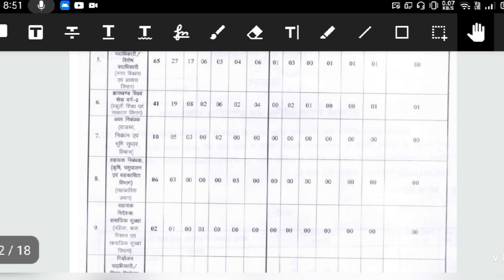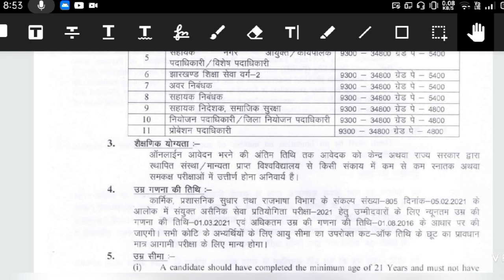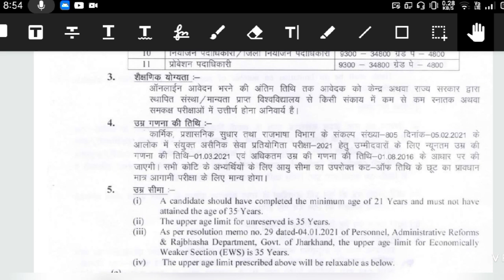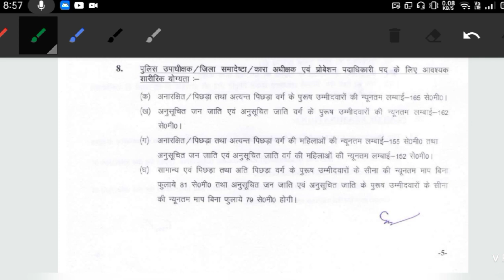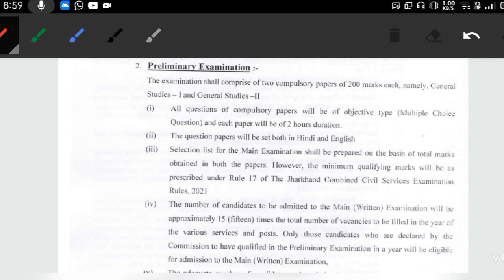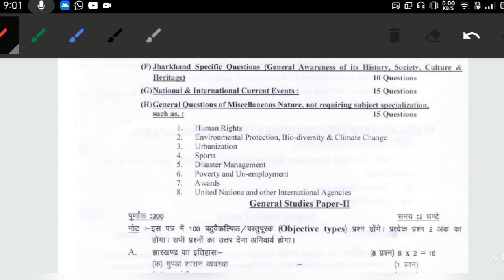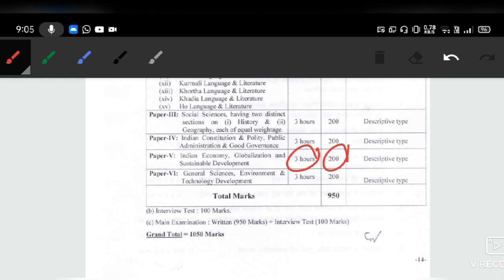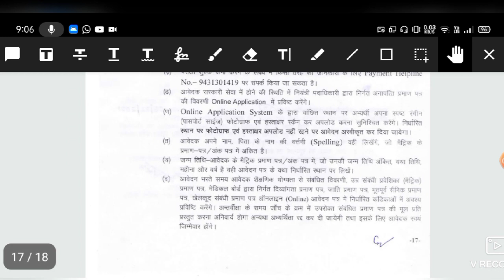JPSC Syllabus 2021|JPSC 2021 Exam Pattern, Selection Process,Salary, Age Limit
Your Queries-
1. jpsc syllabus
2.  jpsc syllabus 2020 in hindi
3. jpsc syllabus 2021
4. jpsc prelims syllabus
5. jpsc pt syllabus
6. jpsc syllabus mains
7. jpsc syllabus 2021 in hindi
8. 7th jpsc syllabus
9. 7th jpsc prelims syllabus
10. 7th jpsc mains syllabus
11. jpsc previous year question paper
12. 7th jpsc notification 2021
13. 7th jpsc notification 2021
14. 7th jpsc kab ayega
15. jpsc topper interview
16. jpsc best online class
17. 7th jpsc class
18. 7th jpsc complete syllabus
19. 7th jpsc exam date
20. 7th jpsc latest update
21. jpsc jharkhand syllabus
22. jpsc detailed syllabus
23.  jharkhand pcs j syllabus
24. exam pattern 2021
25. 7th jpsc notification
26. jpsc
27. jpsc syllabus
28. jpsc syllabus 2021 in hindi
29. jpsc pt syllabus
30. jpsc syllabus 2021
31. jpsc syllabus 2021 pdf
32. jpsc syllabus pdf download
33. jpsc syllabus mains
34. jpsc syllabus book
35. jpsc syllabus in hindi pdf
36. jpsc syllabus pdf in hindi
37. jpsc syllabus in hindi pdf download
38. jpsc syllabus in english
39. jpsc syllabus 2021 in english
40. jpsc pcs syllabus 2021
41. 7TH JPSC
42. JPSC
43. JPSC 2021
44. 7th JPSC AGE CUTOFF DATE
45. AGE CUT OFF DATE
46. 7TH JPSC NOTIFICATION
47. 7th JPSC NO OF SEATS
48. 7TH JPSC SEAT DETAILS
49. 7TH JPSC PT EXAM DATE
50. 7TH JPSC PRELIMS EXAM DATE
51.  7TH JPSC NOTIFICATION 2021
52.  7TH JPSC COMPLETE SYLLABUS
53. JHARKHAND PUBLIC SERVICE COMMISSION
54. 7TH COMBINED JPSC 2021
55. JPSC CALENDAR 2021
56. JPSC EXAM DATE 2021
57. 7th JPSC latest Update
58. 7th jpsc notification
59. JHARKHAND LIVES
60. JPSC ALL EXAM
61. STUDENT NEWS
62. JHARKHAND JPSC CALENDAR 2021